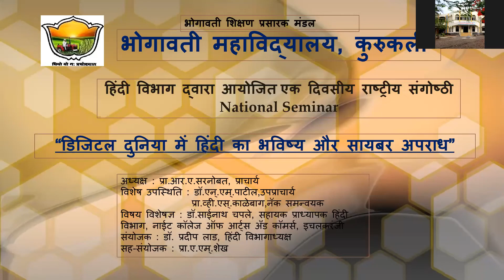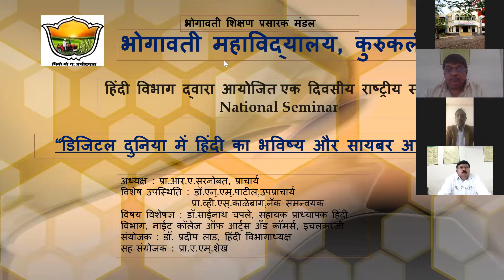National Seminar on " डिजिटल दुनिया मे हिन्दी का भविष्य और सायबर अपराध "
National Seminar on " डिजिटल दुनिया मे हिन्दी का भविष्य और सायबर अपराध " organized by Hindi Department, Bhogawati Mahavidyalaya Kurukali